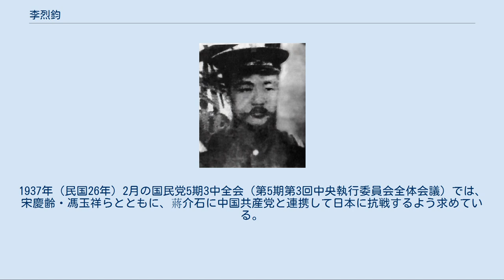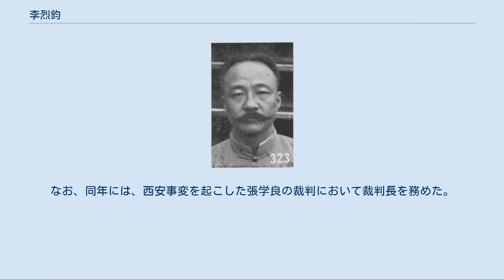李烈鈞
李 烈鈞（り れつきん）は清末中華民国の軍人、政治家。
中華民国における事実上の初代江西都督。
中国同盟会、中国国民党に所属。
原名は烈訓。
字は協和。
号は侠黄。
 1902年（光緒28年）、江西武備学堂に入学。
1904年（光緒30年）冬に日本へ留学し、東京振武学校で学ぶ。
1907年（光緒33年）、陸軍士官学校で砲術を学んだ。
なお、同期留学生には、閻錫山、李根源、唐継尭、程潜等がいる。
日本留学中に革命派の思想に共鳴し、中国同盟会に加わった他、北洋系の武学社にも参加している。
 1908年（光緒34年）、陸軍士官学校を卒業して帰国し、江西混成協第54標第1営管帯に任命された。
しかし、反清思想を流布した罪に問われて一時拘禁される。
1909年（宣統元年）、昆明に移り、雲南陸軍講武堂の教官に任命された。
 1910年（宣統3年）10月17日、武昌起義に呼応した江西省の革命派の招請を受けて、李烈鈞は江西に帰還する。
10月23日、李は中華民国九江軍政分府の総参謀長に推戴された。
11月、李は安徽省の革命派の要請を受けて自ら援軍に向かい、その結果、安徽都督に推戴された。
11月下旬、北軍に包囲されて苦境に陥った武昌の黎元洪を救援に向かう。
李は黎の救援に成功し、五省聯軍総司令兼中央軍総司令に任命された。
 1912年（民国元年）、江西省議会は李烈鈞を江西都督に選出した。
李は江西省の軍事・政治の改革に取り組み、人心安定と近代化建設の上で成果を挙げた。
しかし翌民国2年（1913年）、李は孫文らと協議して二次革命（第二革命）を発動することになる。
同年5月、李は湖南都督譚延闓、安徽都督柏文蔚、広東都督胡漢民と連名で、善後大借款に反対する電報を袁世凱に向けて打った。
これにより6月上旬、袁は李・柏・胡の3都督を罷免し、あわせて軍を南進させて、南北両軍の戦いが始まる。
緒戦では李が善戦したが、物量で勝る北軍が次第に優勢となる。
8月には李の敗北が確定し、9月、李は日本へ逃れた。
その後しばらくは、欧州やアジアの各国を外遊した。
 李烈鈞別影 1915年（民国4年）、李烈鈞は中華革命党に加入する。
同年12月、孫文の指示により雲南省で西南の都督を取り込む活動を開始しようと、ベトナム経由で帰国する。
ちょうどこの時、雲南将軍唐継尭と前雲南都督蔡鍔が反袁世凱の護国戦争を発動する直前であったため、李もこれに参与した。
そして12月25日、李は護国軍第2軍総司令（第1軍総司令は蔡鍔、第3軍総司令は唐継尭）に任命され、広西省方面へ進軍した。
 1916年（民国5年）3月15日に、広西将軍陸栄廷が独立を宣言して護国軍側に寝返る。
そのため、李烈鈞はこれと協力して広東省への進攻を開始する。
広東将軍竜済光は李と陸に挟撃され、8月には敗北し、海南島へ逃亡した。
しかし袁世凱の死などもあって李の軍は存在意義を失う。
竜の討伐完了後に、李は単身で香港や上海へ退いた。
 1917年（民国6年）8月から9月にかけて、孫文が広州で中華民国軍政府を樹立すると、李烈鈞は大元帥府総参謀長に任命される。
10月より護法戦争が開始された。
1919年（民国8年）10月に孫文が上海で中華革命党を中国国民党に改組すると、李は代理大元帥に任命され、広州の事務を管轄した。
1920年（民国9年）12月、孫文が北伐のための大本営を設立すると、李は大本営総参謀長に任命された。
 1924年（民国13年）1月、国民党の第1回全国代表大会に李烈鈞も参加し、中央執行委員に選出された。
1925年（民国14年）に孫文が死去すると、李は謝持、鄒魯らの国民党右派（西山会議派）の反共路線を支持する。
 1927年（民国16年）4月に蔣介石が南京で国民政府を設立すると、李もこれを支持して参加し、国民政府常務委員兼軍事委員会常務委員に任命された。
同年8月、蔣が一時下野した間に、北京政府側の孫伝芳が南京を目指して進軍してくると、李が国民政府側の諸軍を良くまとめ、孫の撃破に成功している。
 1928年（民国17年）以降は南京を離れ、上海で病気療養に努めた。
1937年（民国26年）2月の国民党5期3中全会（第5期第3回中央執行委員会全体会議）では、宋慶齢・馮玉祥らとともに、蔣介石に中国共産党と連携して日本に抗戦するよう求めている。
なお、同年には、西...